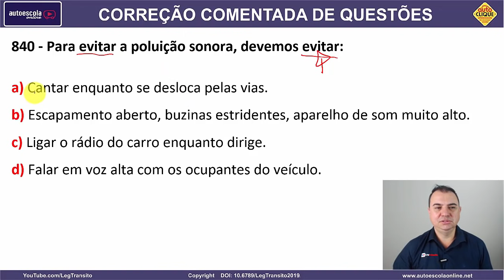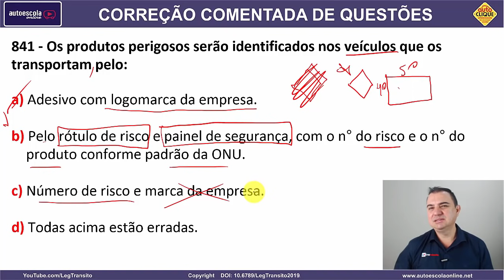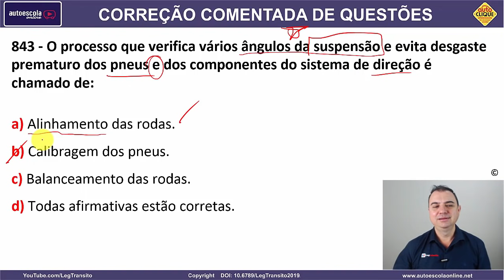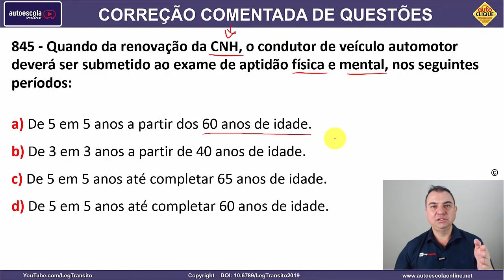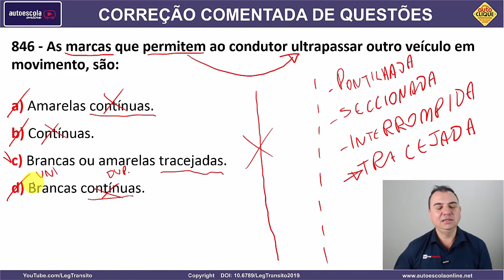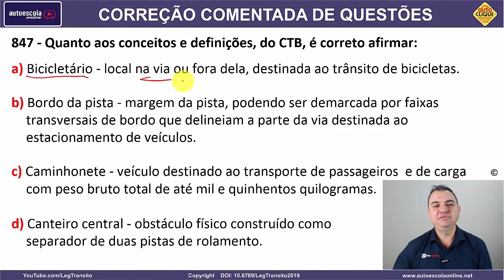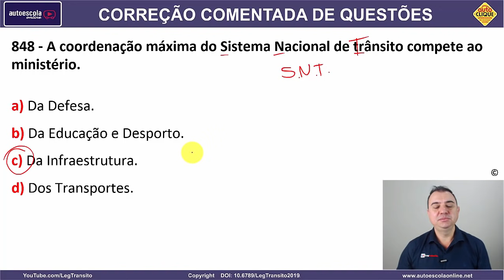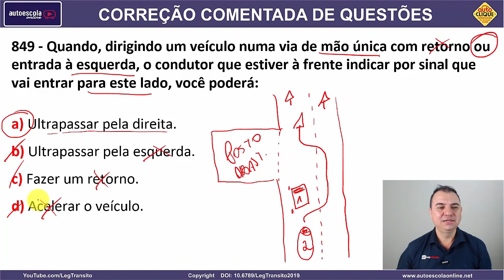SIMULADO DETRAN QUESTÕES 2020 - AULA 09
1- Direção de Carro e Moto
2- Legislação de Trânsito
3- Direção Defensiva
4- Primeiros Socorros
5- Meio Ambiente e Cidadania
6- Mecânica Básica de Veículos